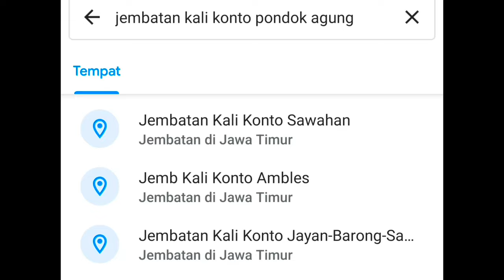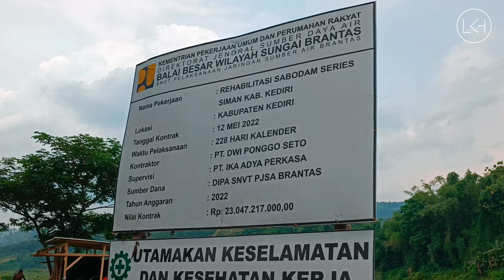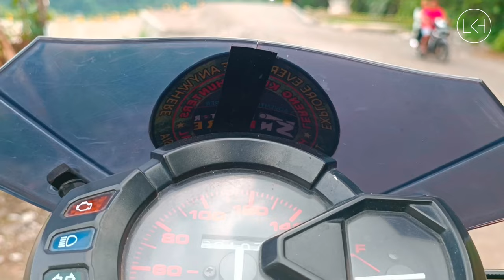Sudah bisa dilewati ⭕ Jembatan Kali Konto Penghubung Pondok Agung Malang dengan Siman Kediri || 4K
Alhamdulilah kabar gembira buat warga kediri  dan malang Jawa Timur pada hari ini Januari 2023
Jembatan akses penghubung antara desa Siman Kediri dengan desa pondok agung malang sudah selesai dibangun, Alhasil Jembatan tersebut sudah dapat dilalui pengendara bermotor maupun mobil dll.
Jembatan ini hancur pada saat lahar dingin Akibat erupsi gunung Kelud pada tahun 2014 Silam.
pembangunan jembatan ini memakan waktu -+ selama 7 bulan.
semoga jembatan ini bisa tahan lama dan selalu bermanfaat untuk kita semua. Aamiin Yaa Robbalallamin.
Terimakasih 🙏